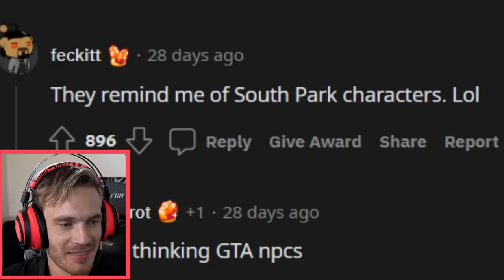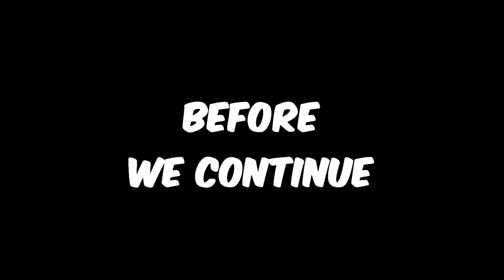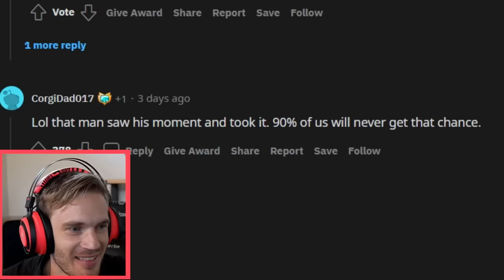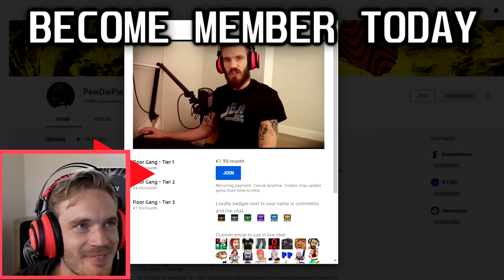My Dog Cringes at TikToks..